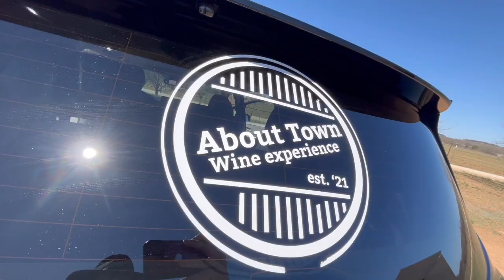That Englishman REAL Texas Longhorns - That Englishman in Texas, Oli Pettigrew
Thanks to 'About Town Wine Experience' in Fredericksburg, Texas I had the opportunity to tick something HUGE off my Texas bucket list - meeting and hand feeding real Texas Longhorns!

They were HUGE and is was an amazing experience